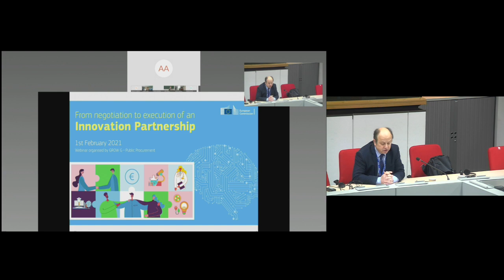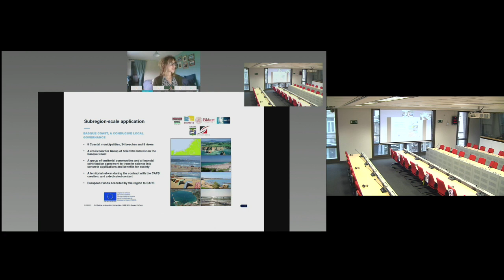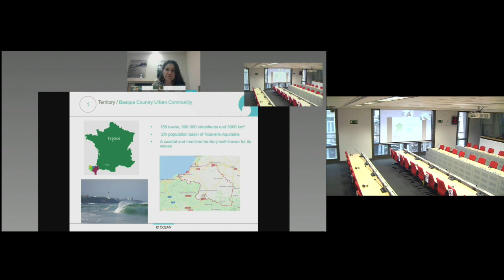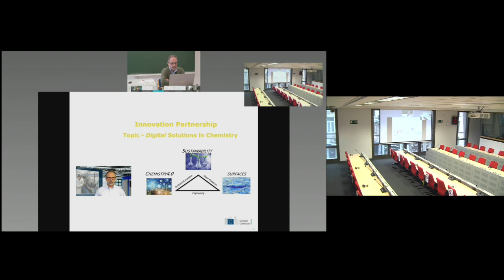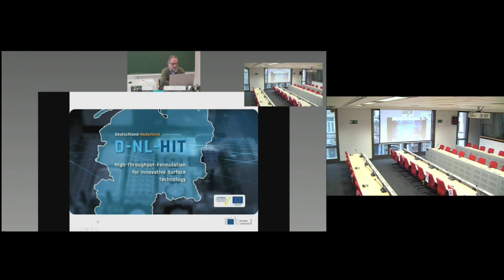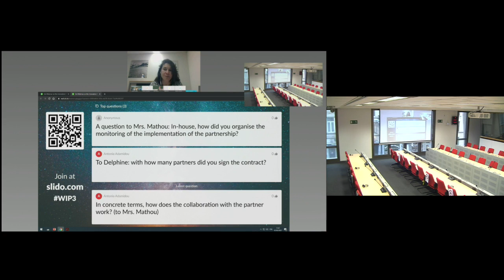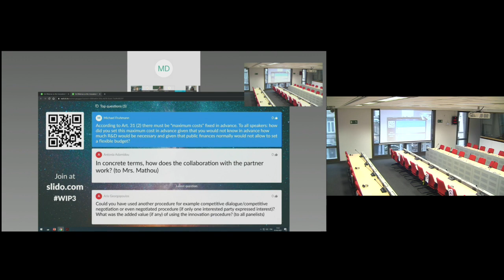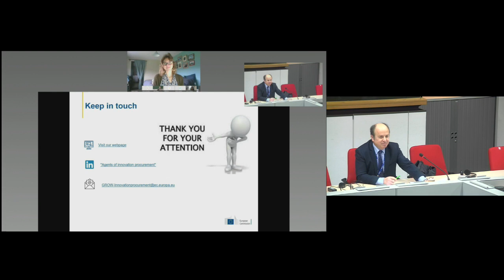Webinar on the Innovation Partnership - 1st February 2021